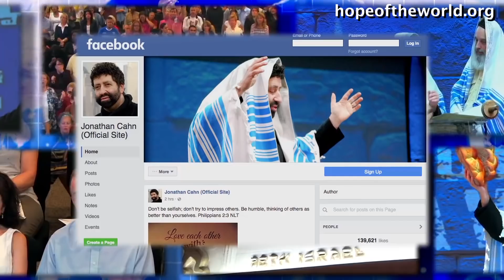The Silence Of The Holy Place [From THE STILL (Message 2112)]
To get Jonathan Cahn’s full message go or to get in touch with Jonathan Cahn’s ministry, to receive more, including Free Gifts and Updates, or to be part in the Great Commission, go – or Jonathan Cahn Facebook - Or write to: Hope of the World, Box 1111, Lodi, NJ 07644 - To get Jonathan’s books The Paradigm, The Book of Mysteries, The Harbinger, & more just go online or off to wherever books are sold.